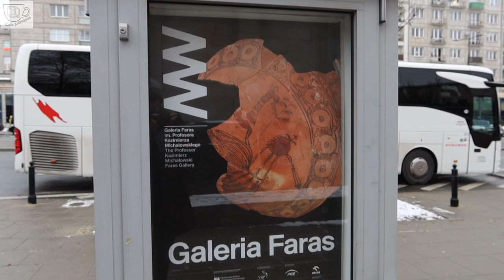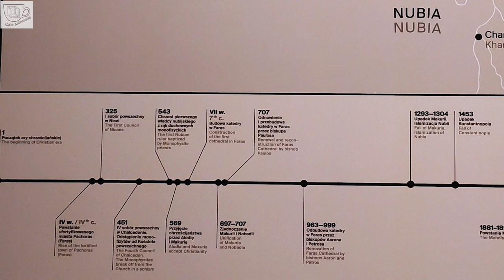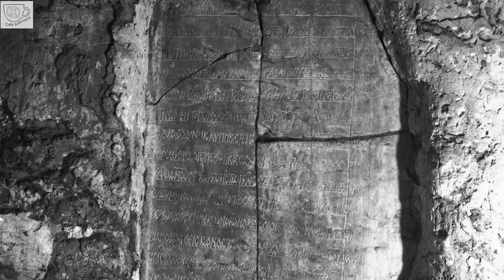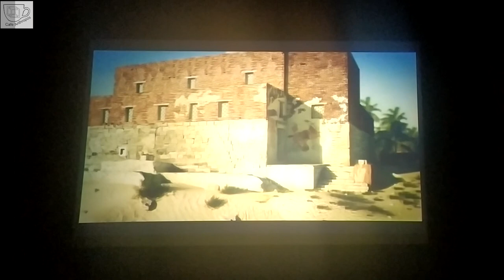Paintings from Lost African Christian Kingdom. Faras and Warsaw.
The video tells about the discovery of the cathedral in Faras in Sudan from the 8th century by the expedition of Professor Kazimierz Michałowski. It also tells about the wall paintings from this cathedral, which can now be seen in National Museum in Warsaw in Poland (Of course legally received, not stolen).

Contents:
00:00 Sudan and Warsaw
2:21 Nubia
5:09 A high dam in Aswan
5:44 Polish researchers in Faras
7:18 Cathedral of historical Pachoras
9:07 Paintings and their protection
10:54 Some information about the excavated cathedral
12:44 Wall paintings in National Museum in Warsaw

Sources:
Information, descriptions and exhibits in Faras Gallery in National Museum in Warsaw.

Edward Lear - Faras Westbank - Google Art Project. The author died in 1888, so this work is in the public domain in its country of origin and other countries and areas where the copyright term is the author's life plus 100 years or fewer.

Manuel Bolaños Gómez "A Legend Will Rise", CC0 1.0 Universal (CC0 1.0) Public Domain Dedication. Źródło
Muweecollective - RPG Title Screen Music Pack – Peter Batemon „Fantastic Space”.